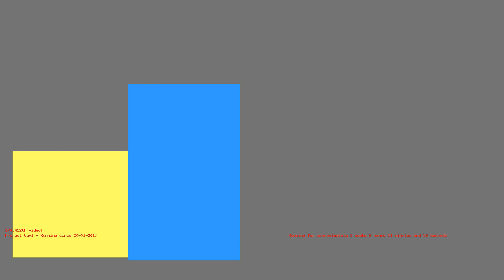1486772159 - Webdriver Cavi - O